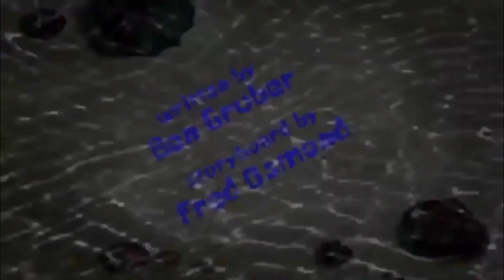Spongebob Plankton Gets The Boot title card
Good episode 78/100

HOW DARE YOU REJECT MY ACT OF KINDNESS!!!

WHAT?! WHAT’S WRONG WITH MY ANTENNAS?!